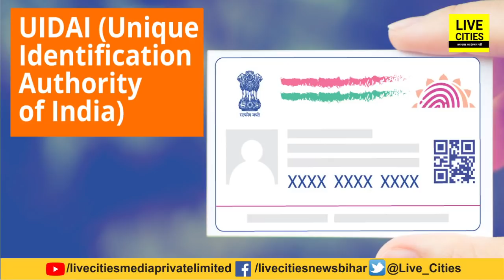अगर आपके Aadhaar में Mobile Number गलत है तो घबराइए नहीं, अब घर बैठे होगा अपडेट, जानिए कैसे?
अगर आपके Aadhaar में Mobile Number गलत है तो घबराइए नहीं, अब घर बैठे होगा अपडेट, जानिए कैसे | LiveCities